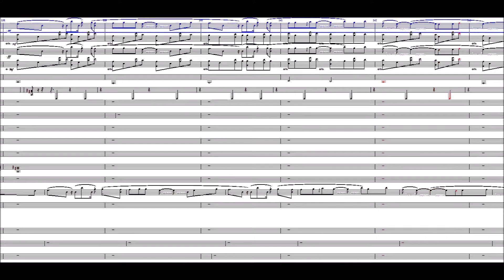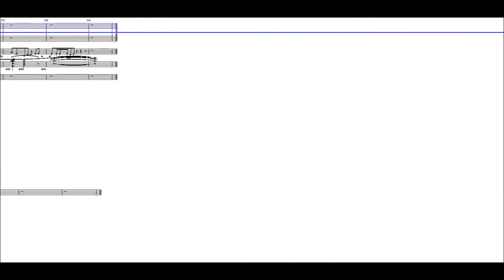자작곡 - 별똥별 (Shooting Star) (NWC 영상)